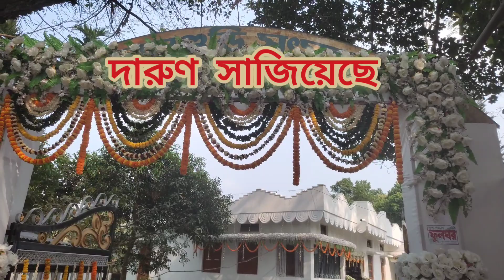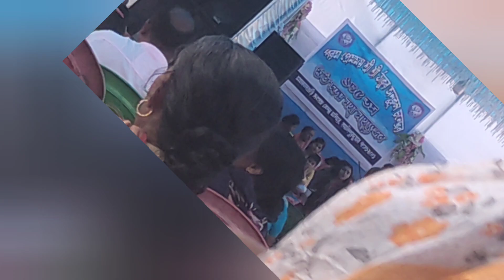ঠাকুর অনুকূচন্দ্রের ১৩৫ তম জন্মবার্ষিকী 😍🤩। শামুকতলা সৎসঙ্গ মন্দিরে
ঠাকুর অনুকূচন্দ্রের ১৩৫ তম জন্মবার্ষিকী উদযাপন। শামুকতলা সৎসঙ্গ মন্দিরে।satsang